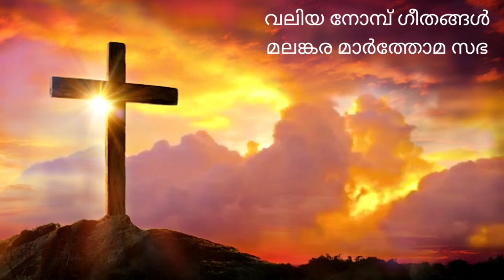Marthoma Great Lent Prayer Songs | മാര്‍ത്തോമ്മാ വലിയ നോമ്പ് ഗീതങ്ങൾ | Lent Prayer Songs Malayalam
Mar Thoma Great Lent Prayers & Songs മാര്‍ത്തോമ്മാ വലിയ നോമ്പ് ഗീതങ്ങൾ.
A collection of Liturgical Hymns and Prayers used during 50 days of Great Lent.